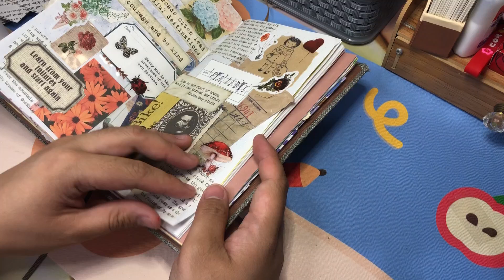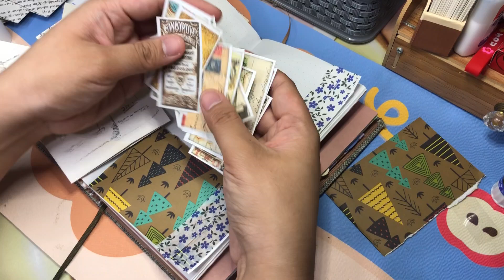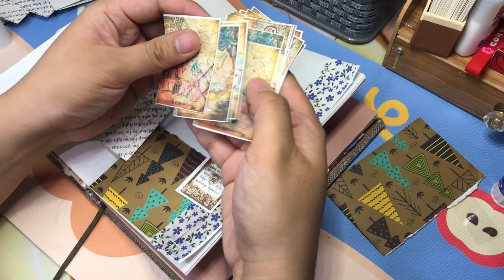ASMR creative vintage style scrapbooking design//washi tapes, vintage design, sticker flower, quotes